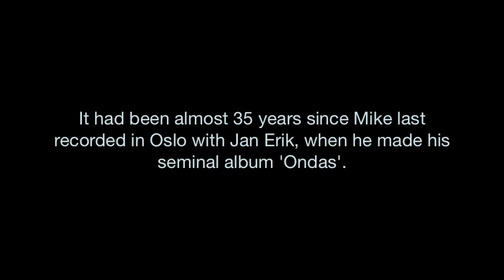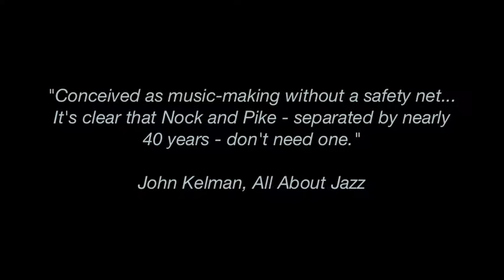Mike Nock/Laurence Pike - 'Beginning And End Of Knowing' Album Preview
Mike Nock/Laurence Pike - ‘The Beginning and End of Knowing’
is available now on CD, Digital and limited edition LP through FWM records –